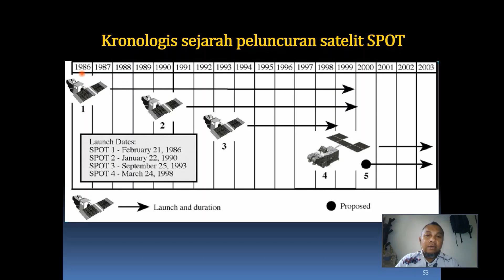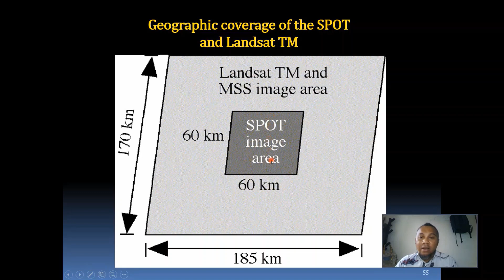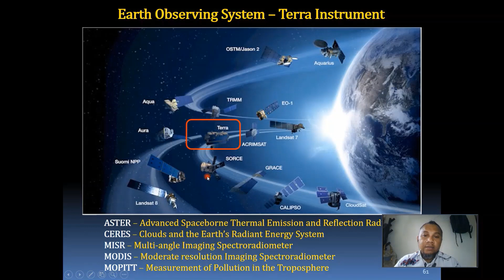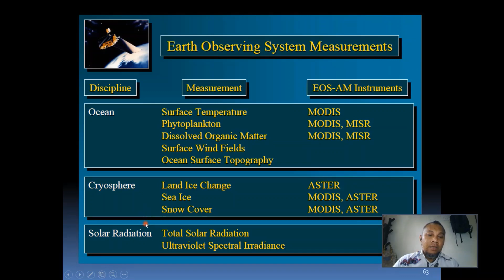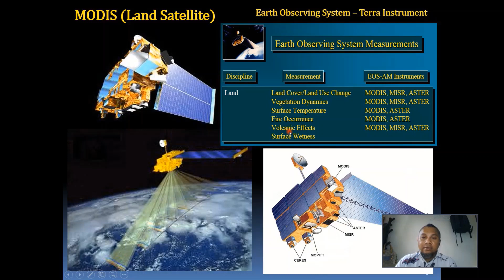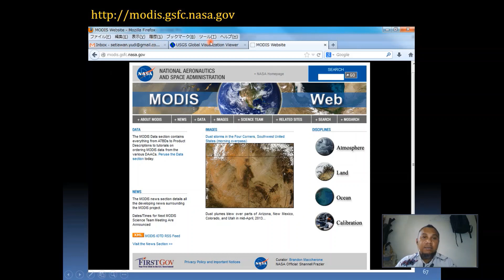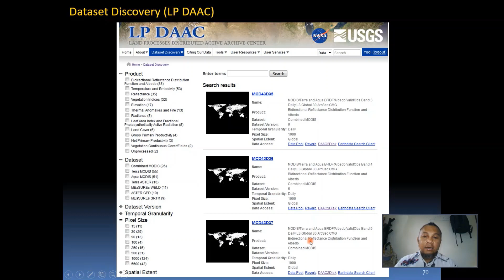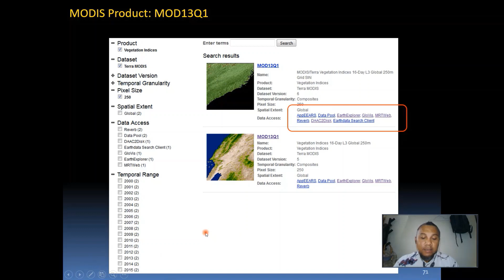Kuliah Analisis Spasial Lingkungan KSH342 Satellite & Sensor Remote Sensing (bagian3)